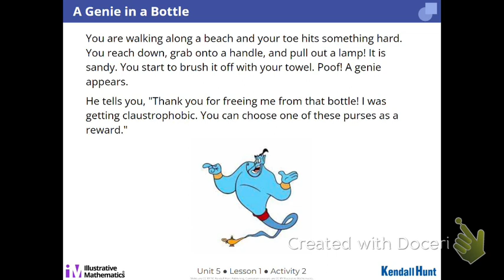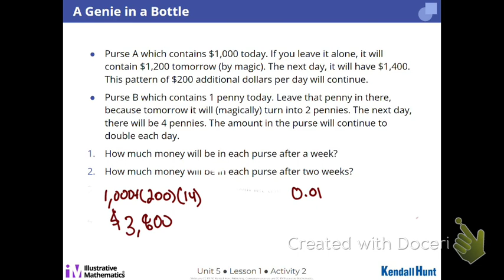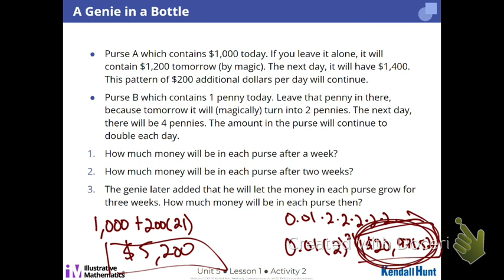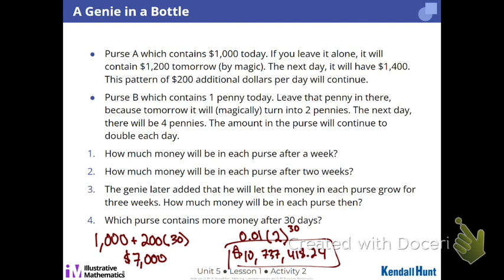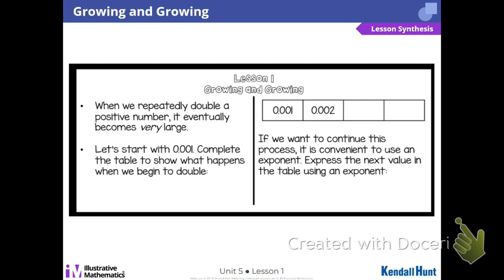Unit 5 Lesson 1 Growing and Growing Algebruh